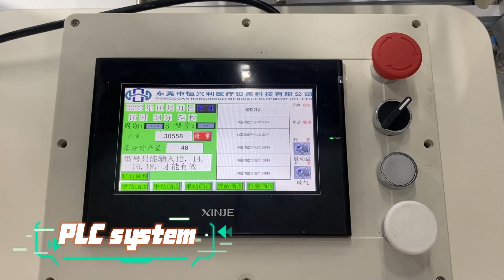Automatic assembly machine for PVC Urethral catheter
Catheter urethral
Suction catheter Assembly
Urethral catheter
Nasal oxygen tube
HME breathing filters
PVC Catheter
Endotracheal tube
Cannula wrapping Machine
Expandable catheter
Disposable urine urethral tube
PVC compound catheter
Catheter making machine
Foley catheter making machine
Urethral catheter tube
Catheter urinary
Medical check valve
Foley catheter
Check valve Assembly
Suction catheter
Suction catheter Assembly
Urethral catheter
Urethral catheter Assembly machine
Nasal oxygen tube
Nasal oxygen tube Assembly machine
HME breathing filters
HME breathing filters Assembly machine
PVC Catheter
PVC Catheter Assembly
Endotracheal tube
Endotracheal tube Assembly
Cannula wrapping Machine
Expandable catheter
Check valve Assembly

Dongguan Hanghingli Medical Equipment Co., Ltd. was founded in 2022, located at No. 7, Yaokeng Reservoir, Tangxia Town, Dongguan, Guangdong. We are a manufacture focusing on the production and sales of High-quality medical equipment. And we has always been concentrated on the automation equipment industry with advanced production equipment and testing equipment, integrated research and development, production, sales & after-sales service in One. At the same time, we also actively explore the International market, relying on the international cutting-edge technology, strong research and development strength and manufacturing capabilities, timely and effectively to provide customers with a complete set of solutions.

For now, we have independently developed a number of Tube automation equipment, such as the main models like Automatic assembly machine for suction catheter, Automatic assembly machine for urethral catheter, Automatic assembly machine for silicon Foley balloon, Automatic assembly machine for endotracheal tube, Automatic assembly machine for medical check valves, Catheter tip-forming machine, Catheter hole punching machine and the other medical machines. Our products have not only been widely recognized in the domestic and foreign markets, but also been trusted and favored by medical institutions around the world.

Hanghingli has successfully passed the CE certification, and obtained a number of patent certificates, and has a self-built garden-style factory with beautiful environment and perfect facilities to provide superior conditions for production. Since its establishment, the company has been adhering to the core values of "Responsibility, Team, Attitude and Professionalism", developed comprehensively and rapidly. It has always taken "Committed to becoming the global leader of medical consumables automation equipment" as the enterprise vision, and practiced the enterprise mission of "Taking science and technology as the driving force, and seeking development by quality".

In the future development, we will insist on the purpose of "Quality & Service first", continue to be committed to research and develop and improve medical equipment, constantly innovate and improve the quality of products and services, to meet the needs and expectations of customers. We look forward to becoming your loyal friends and partners, to create a Win-Win future!

Consignee Info.:
Attn.: Cansy Meng